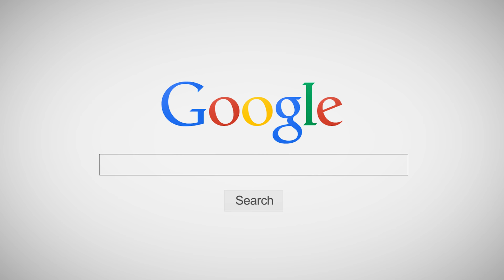Hickory Hill 201 Sunset Rd, Oyster Bay Cove NY Video Tour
Fabulous 1936 White-Washed, Red-Brick Georgian Colonial Designed By Kimball & Husted On 6+ Acres Of Sweeping Lawns, Mature Plantings And Woods. Completely Renovated In 2007, There Are 8 Bedrooms, Large Entertaining Rooms, A Gourmet Kitchen And An Original School House Where Walt Whitman Taught Which Was Moved To This Property From Huntington.